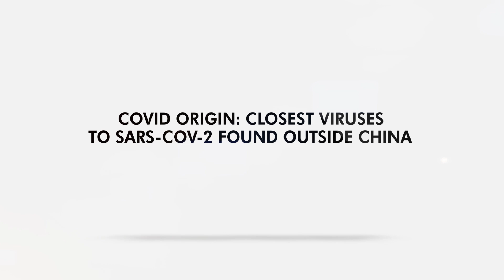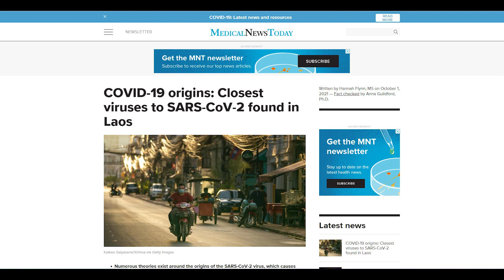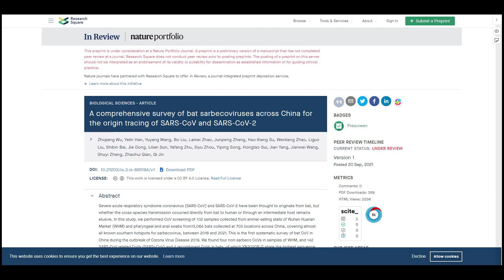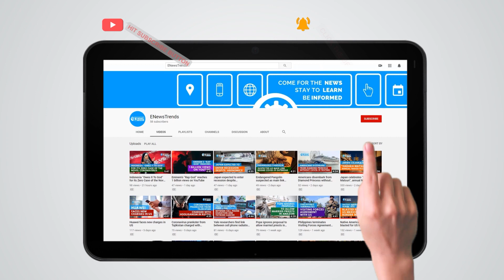COVID Origin: Closest Viruses to SARS-CoV-2 Found Outside China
Two studies cast doubt over coronavirus originated in China.